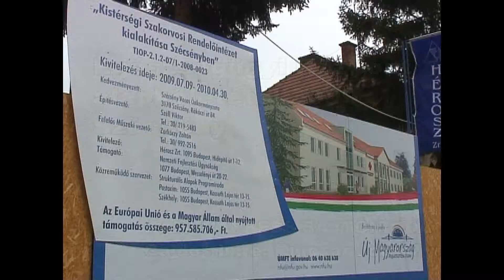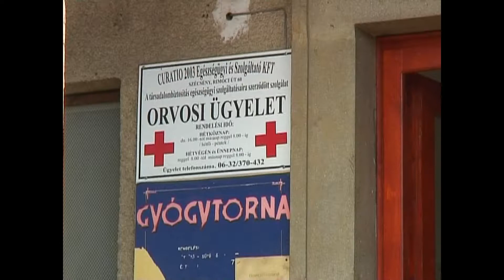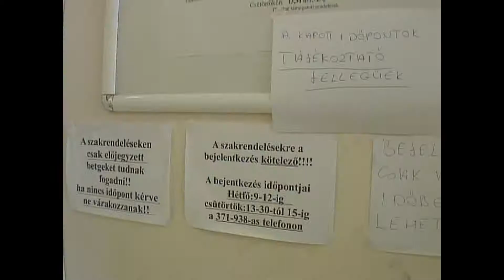Szécsényben az Egészségügyi Központ alapkőletétele 2009-ben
Szécsény és térségének lakossága megelégedéssel fogadta az Egészségügyi Központ megvalósítását. Az Európai Uniós támogatás révén a rászoruló betegek a létesítmény elkészülte után mentesülnek a salgótarjáni és balassagyarmati szakorvosi vizsgálatokra történő utazástól, mindezzel gyógyulási esélyeik bővülnek,   gyors és a legkorszerűbb ellátáshoz jutnak.